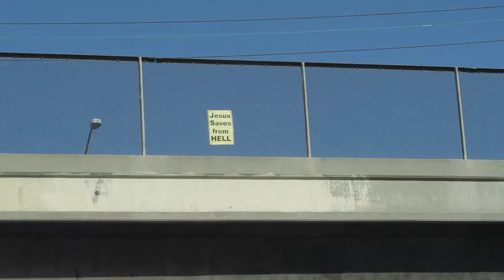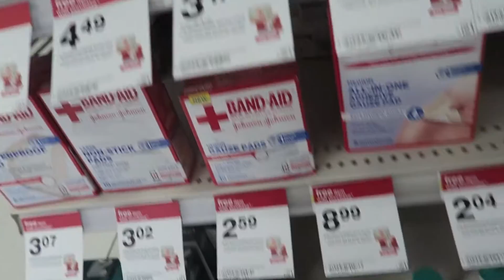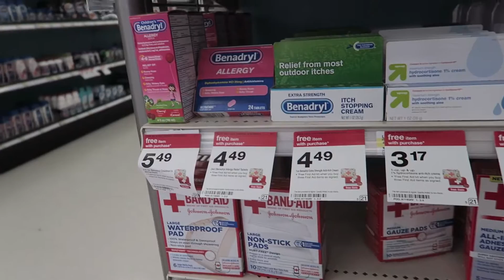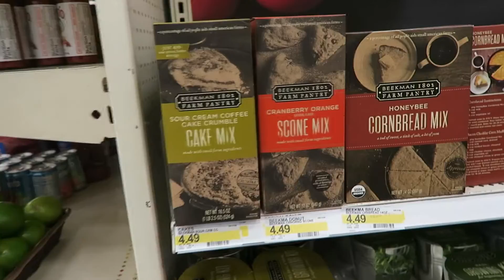DIY First Aid Kit At Target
Target is running a promotion where they give you a decent sized first aid kit bag when you purchase three or more first aid items.  You can create a decent level one kit this way for you car or to give to a loved one.  They are not big on blood stoppers though.  You'll probably need to put your own Israeli dressing in there to even the kit out.

But the fact that they are encouraging people to take more of an active roll in first aid I support.  Now if they provided a pamphlet or something that would encourage people to buy the right material, we'd be even better off!

Thanks!